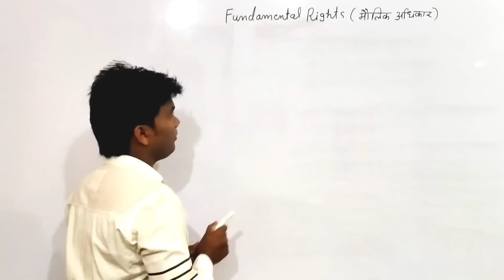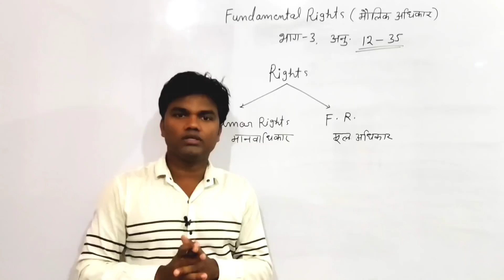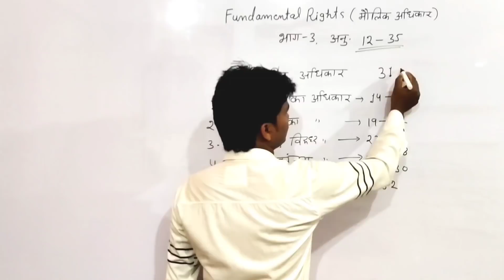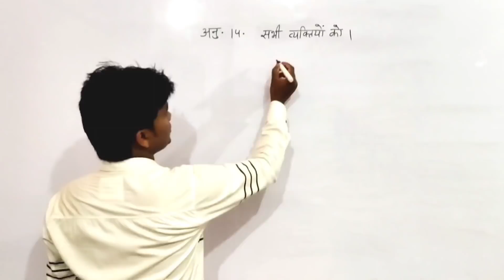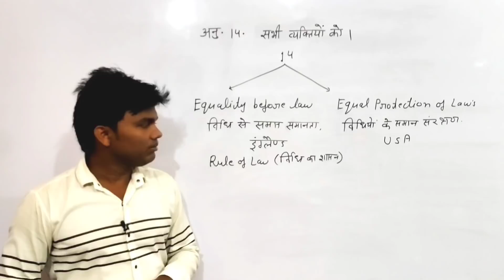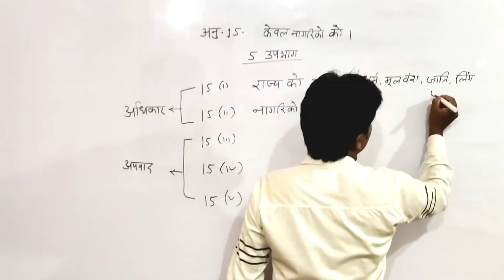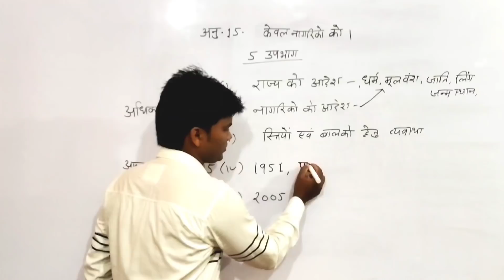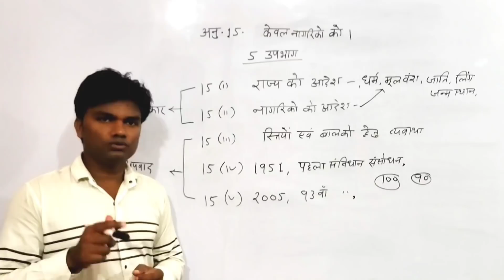मौलिक अधिकार (Fundamental rights) संविधान ने हमें कितना अधिकार दिया है? Indian Constitution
भारतीय संविधान आठवां दिन,
मौलिक अधिकार भाग 1,
Indian Constitution by Deepak sir,
new light with Deepak,
भारतीय संविधान समानता का अधिकार,
maulik Adhikar part 1,
Indian Constitution article 14 and 15,